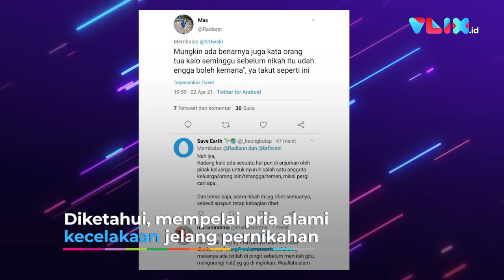Ramai! Mempelai Pria Tampil Penuh Luka Saat Resepsi Pernikahan, Ini Alasannya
VIVA - Viral foto mempelai pria kenakan celana pendek serta luka perban di hari pernikahan. Diketahui, mempelai pria alami kecelakaan. Akibatnya, ia harus menjalani operasi.